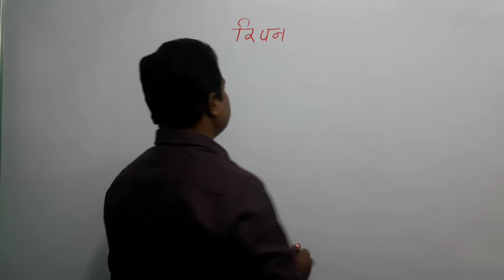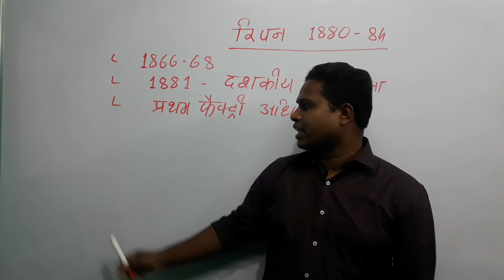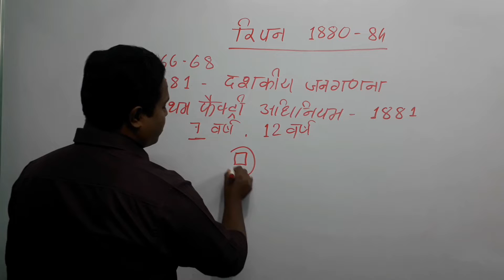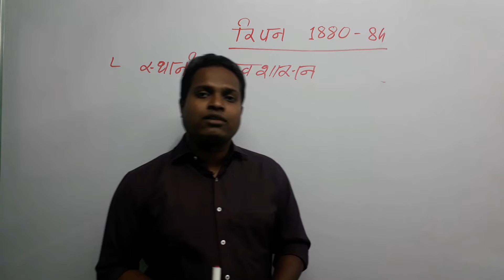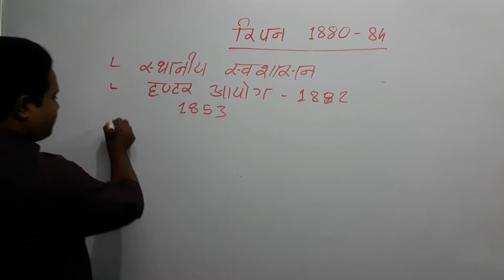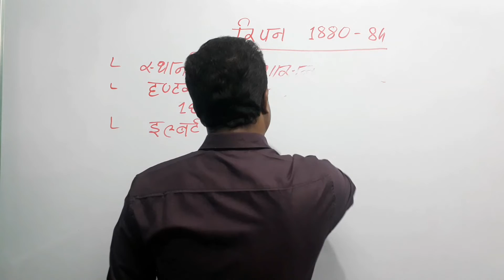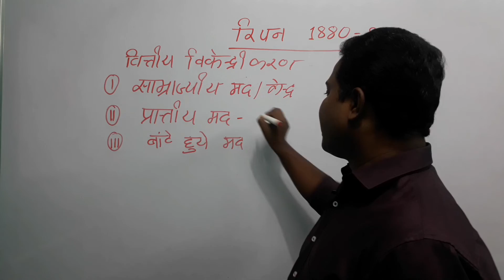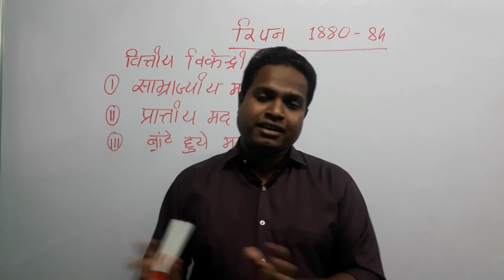लॉर्ड रिपन, lord Ripon history in Hindi, lord Ripon, lord ripon resolution of 1882, lord Ripon ke su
लॉर्ड रिपन
Lord Ripon

लॉर्ड रिपन 1880 से 1884 तक भारत का वायसराय रहा। लॉर्ड रिपन की गणना उदारवादी वायसराय के रूप में की जाती है। लार्ड रिपन के समय में कई सारे सुधार हुए थे। लॉर्ड रिपन ने 1881 में भारत में प्रथम दशकीय जनगणना का आयोजन करवाया। लार्ड रिपन ली अपने पूर्ववर्ती वायसराय लॉर्ड लिटन द्वारा पारित किए गए वर्नाक्यूलर प्रेस एक्ट को समाप्त किया। लार्ड रिपन के समय में भारत में प्रथम फैक्ट्री अधिनियम पारित किया गया जिससे कारखानों में कार्य करने वाले मजदूरों की दशा को सुधारने का प्रयास किया गया था। लार्ड रिपन के कार्यकाल में शिक्षा व्यवस्था में सुधार लाने के उद्देश्य से हंटर आयोग गठित किया गया था। लॉर्ड रिपन ने भारत में न्याय व्यवस्था को सुधारने के उद्देश्य से इल्बर्ट बिल पारित किया किंतु इल्बर्ट बिल का भारत में रह रहे अंग्रेजों ने घोर विरोध किया जिस कारण से इल्बर्ट बिल को वापस लेना पड़ा था। इल्बर्ट बिल विवाद के कारण लॉर्ड रिपन में वायसराय के पद से त्यागपत्र दे दिया था।

हमारे चैनल में भारत के इतिहास से संबंधित दूसरे वीडियोज देखने के लिए नीचे दिए गए लिंक पर क्लिक करें 👇👇👇

Lord Ripon
Lord Ripon history in Hindi
lord ripon resolution of 1882
Lord Ripon reforms
Lord Ripon ke sudhar
lord Ripon 1880 to 1884
Lord Ripon in Hindi
First factory act
Hunter commission
Ilbert bill
Ilbert bill in Hindi
Ilbert bill kya hai
Viceroy of India
bharat ke vaysaray
Viceroy lord Ripon
Vernacular press act
Delhi darbar

लॉर्ड रिपन
लॉर्ड रिपन का इतिहास
लॉर्ड रिपन के सुधार
लॉर्ड रिपन का कार्यकाल